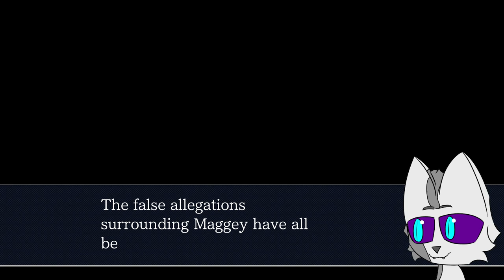3-3 Tackling the Tigre Saving the Byrde | AA Trials and Tribulations First Time Playthrough (28)